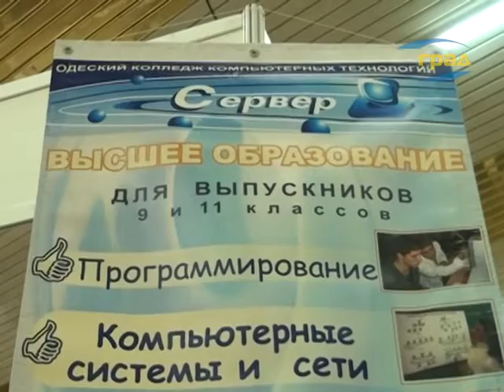Мастер-класс от одесского колледжа "Сервер"